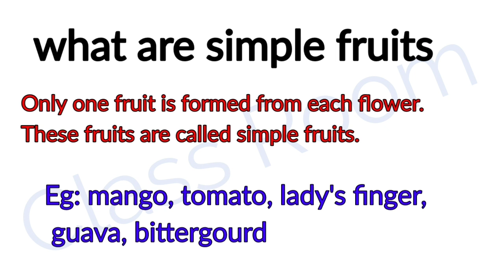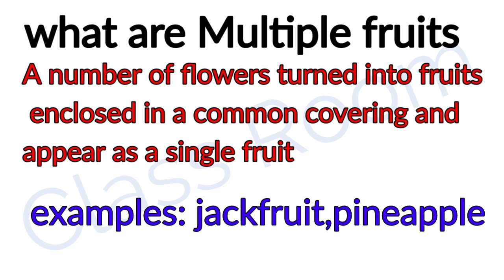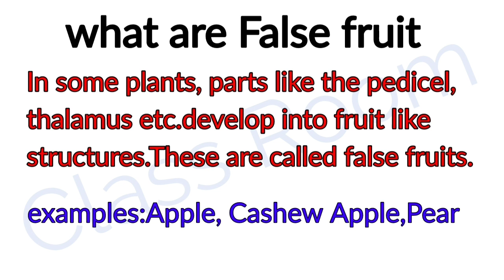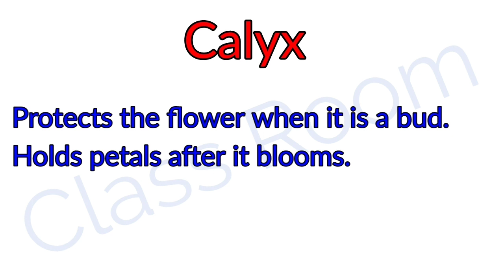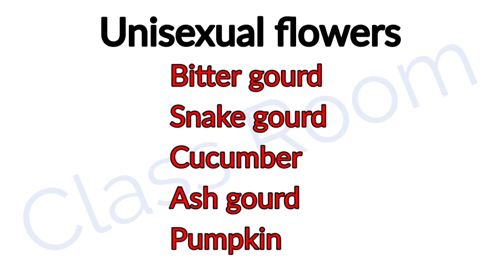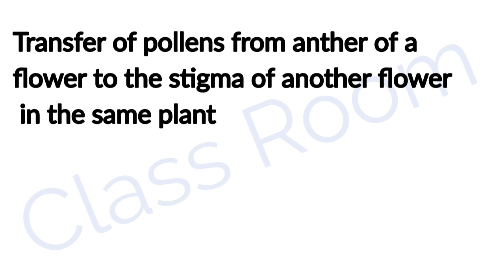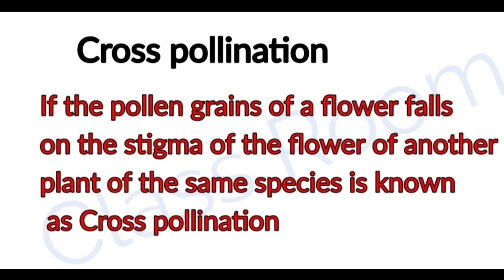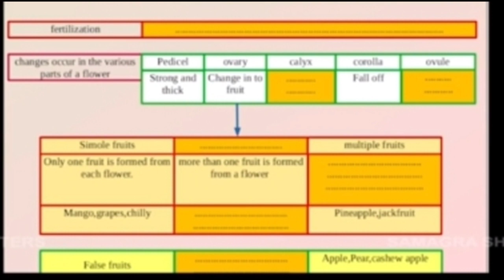Standard 6 Basic Science today's Victers class Activity Solving Unit 3 Flower to Flower part 9